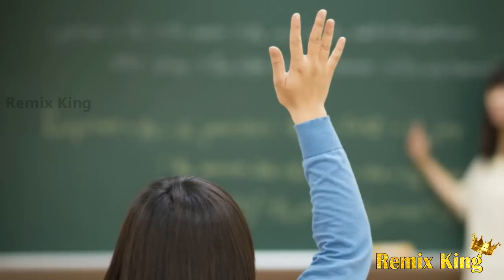What Your Lip Print Says About You? According to Lipsology | Lip Print Reading | Remix King